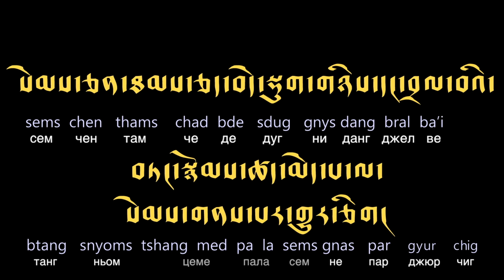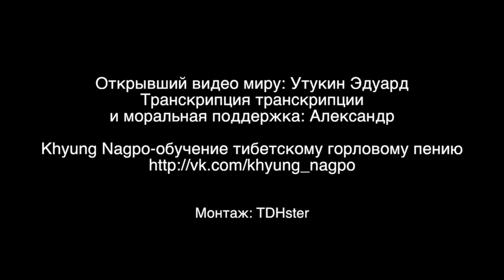Четыре безмерных -- горловое пение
Четыре безмерных, молитва традиции Юндрунг Бон.

КхА НЬЯМ СЕМ ЧЕН ТАМ ЧЕ ДЕВА ДАНГ ДЕ ВЕ ГЬЮ ДАНГ ДЕН ПАР ГЬЮР ЧИГ
СЕМ ЧЕМ ТАМ ЧЕ ДУГ НЕЛ ДАНГ ДУГ НЕЛ ГЬИ ГЬЮ ДАНГ ДРЕЛ ВАР ГЬЮР ЧИГ
СЕМ ЧЕН ТАМ ЧЕ ДУГ НЕЛ МЕ ПЕ ДЕ ВА ДЕ ДАНГ ГЬЮН ТУ МИ ДРЕЛ ВАР ГЬЮР ЧИГ
СЕМ ЧЕН ТАМ ЧЕ ДЕ ДУГ НИ ДАНГ ДРЕЛ ВЕ ТАНГ НЬОМ ЦЕМЕ ПАЛА СЕМ НЕ ПАР ГЬЮР ЧИГ